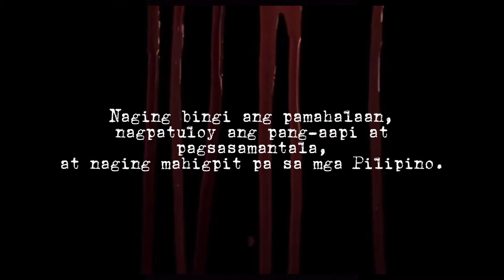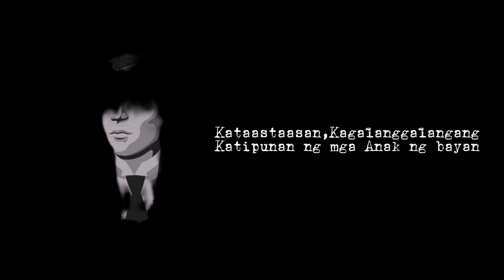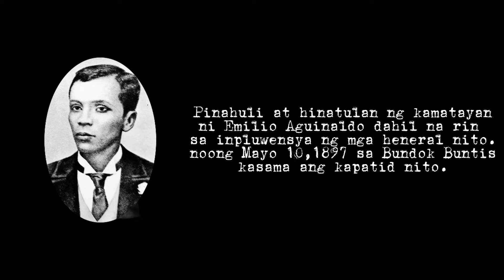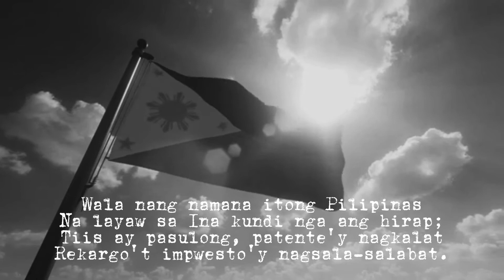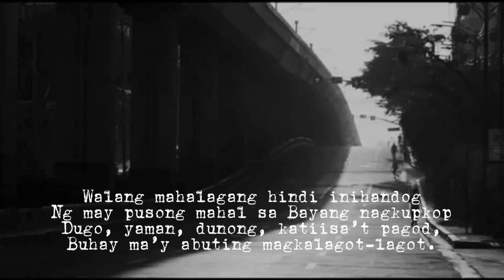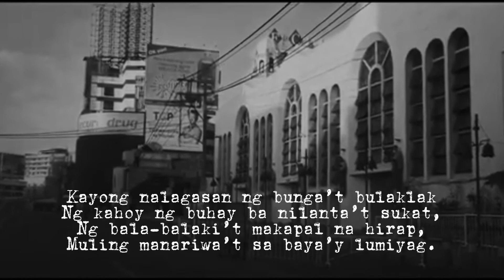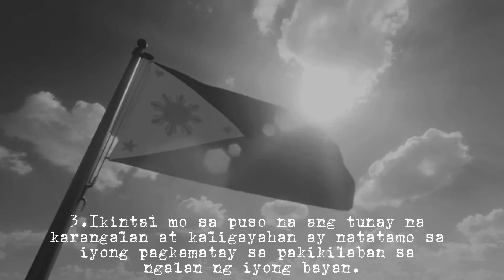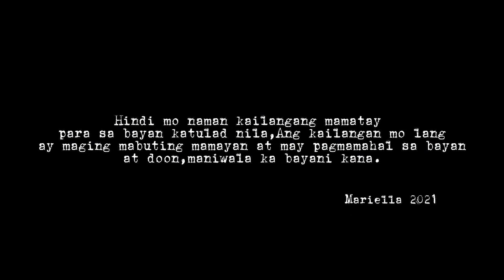Andres Bonifacio-Fil Report